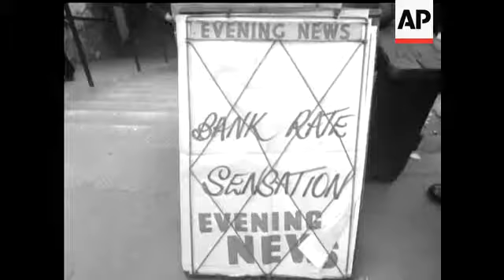BANK RATE UP 7% - NO SOUND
CUTS FOR STORY NUMBER 71732 -Shots of men out of Stock Exchange. Newspaper boards. Downing Street. Good shot of John Profumo waiting for car and getting in. Iain Mcleod and another out of No 10 Downing Street. Quentin Hogg outside No 10.